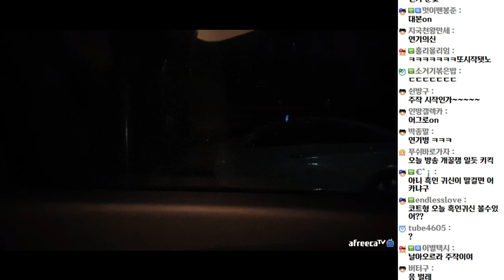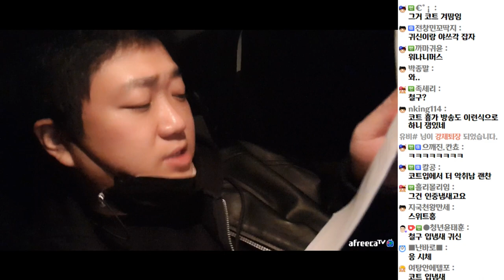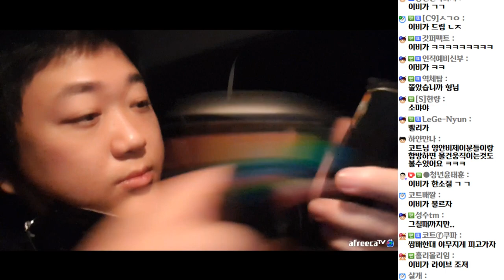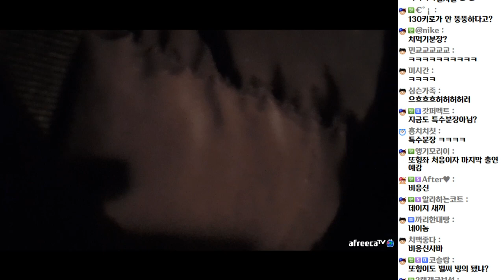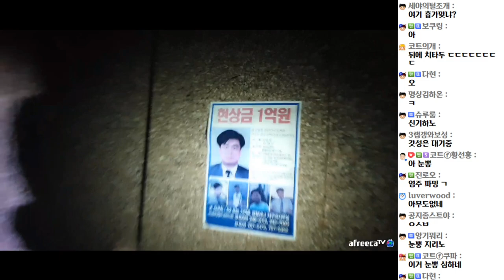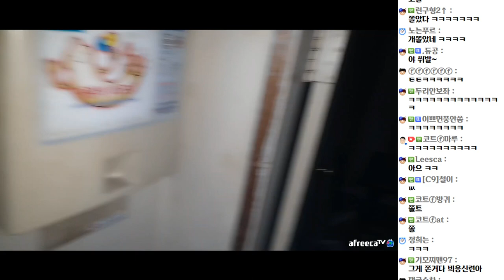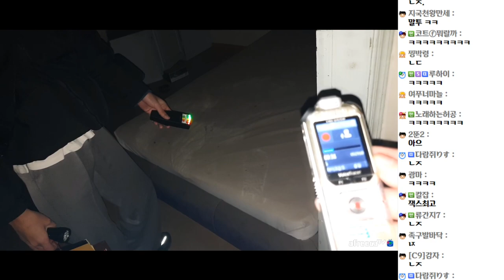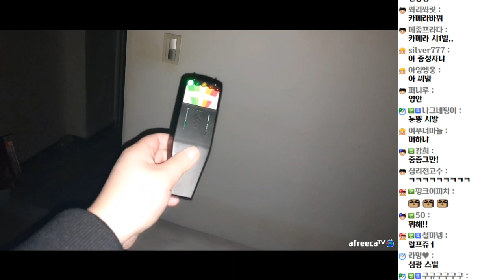무당도 거른다는 '그 흉가' 다녀왔습니다.. (21.01.31-1)